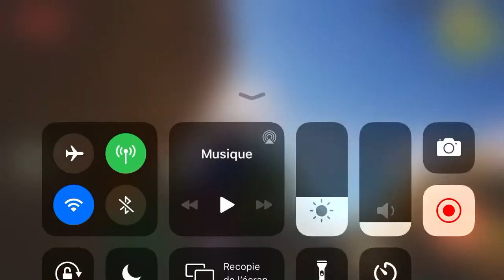Oceanhorn 2 !!! New Gameplay Part 4 !!! Escaping The Village With An Hoverbike !!! Fun riding !!!